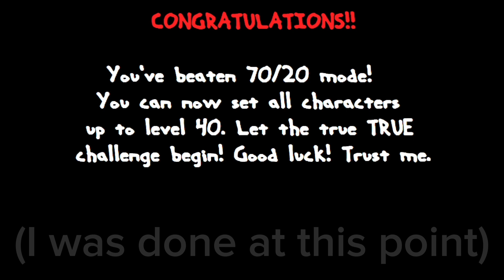70/20 COMPLETE I HATE THIS GAME SO MUCH AAAAAA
I FUCKING HATE RIBBORON
I FUCKING HATE KIRBY
I FUCKING HATE @palexito2487 (don’t take this seriously please)
I FUCKING HATE EVERY DUMBASS CHARACTER IN THIS GAME

UL placement: 120
My placement: above 8/20 NO WAY IS THIS EASIER
Enjoyment: I WANT TO SHOOT MYSELF/10